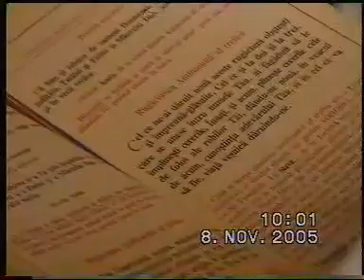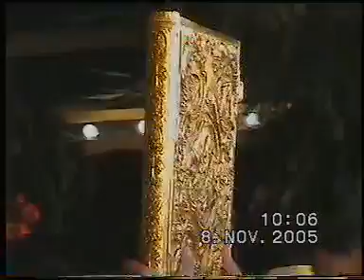Sfinţirea Mănăstirii Petru Vodă Părintele Justin Pârvu